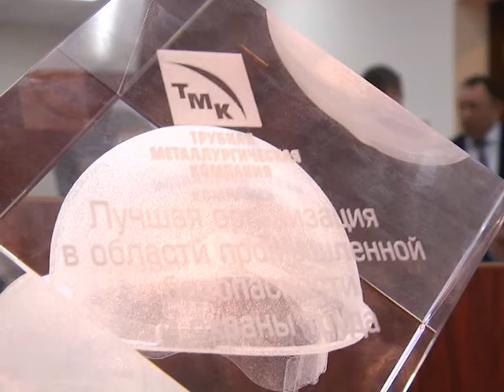СТЗ лучшие по охране труда